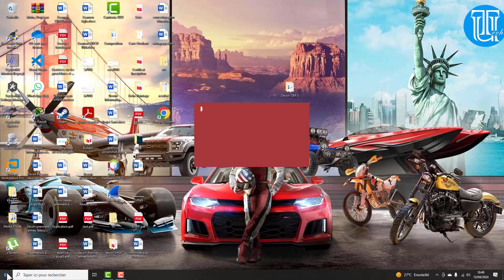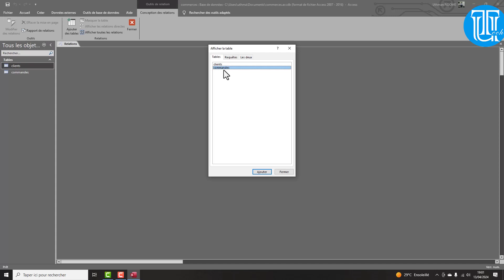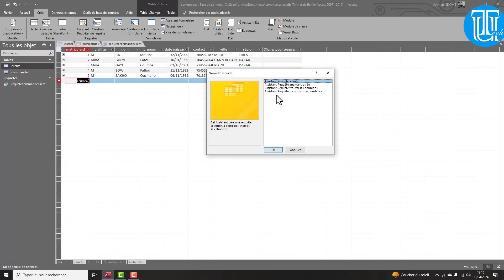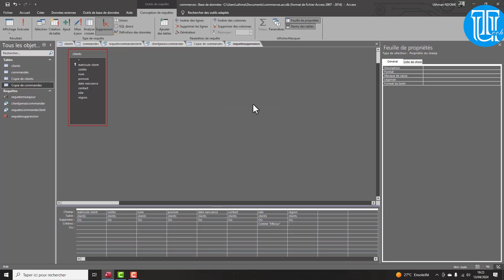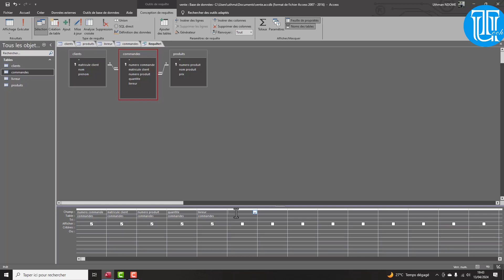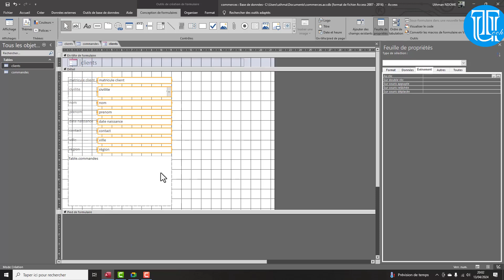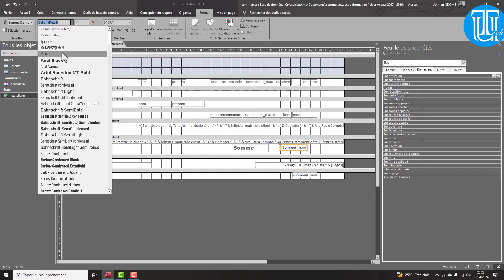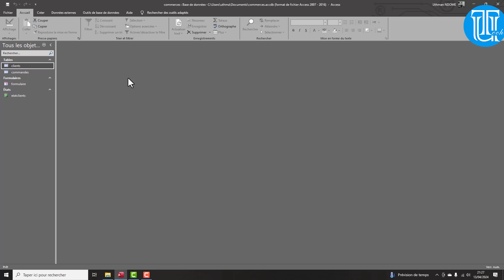Formation complète sur Microsoft Access